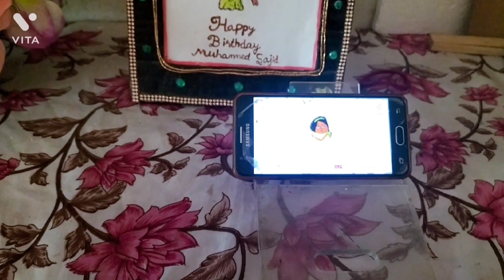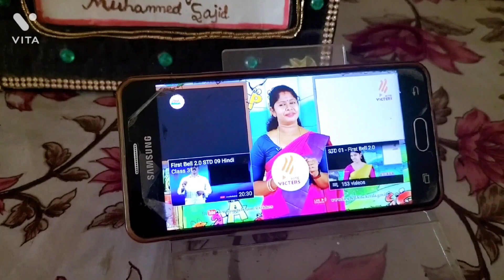Day in my life/Malayalam